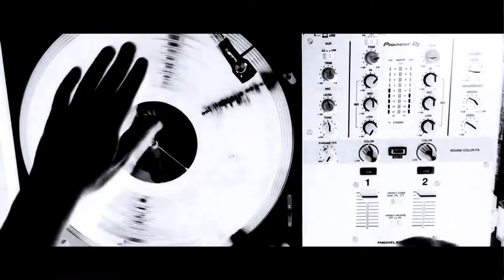Kensaku Kishida『Ｋ✰PARK』【Music Video】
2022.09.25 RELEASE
Kensaku Kishida
New Digital Single Release
「K✰PARK」

music/lyric Kensaku Kishida

2022年8月にKensaku Kishida×間瀬翔太のコラボレーション企画で限定Rleaseされた「Park」のKensaku Kishida solo ver. TV「笑っていいとも！」でタレントデビューし岸田健作として活動してきたそれまでにリセットをし、新たにアーティストとして再出発を決め代々木公園で0からの人生(ホームレス)をスタートさせたKensaku。 ROCKバンド「Ash Berry」のVo.としても活動するKensakuのRoots Musicである「Hip Hop」Trackに当時のホームレス生活から這い上がる心境をリリックに乗せ送るミクスチャーパワーソング。 "例え「今」が苦しく過酷な状況でも「夢」や「希望」を抱いた瞬間からどんな事も「充実」となり乗り越えられる力を手にする事が出来る"

説明文（海外向） : Kensaku Kishida solo ver. of "Park" made limited Rlease by a collaboration plan of Kensaku Kishida X Shota Mase in August, 2022 Even if "you may laugh!" at TV Kensaku which reset it by then, and decided a fresh start as an artist newly, and started the life (homeless person) from 0 in Yoyogi Park which made the debut as a talent in this, and was active as Kensaku Kishida. A mixture power song to pick up a state of mind to crawl it up from homeless life at the time on lyric poem, and to send to "Hip Hop" which is Roots Music of Kensaku which is active as Vo. of ROCK band "Ash Berry" Track. "That what kind of thing can have "enhancement" and the power that it is, and is got over in its hand from" moment when even the situation severe cruelly "now" had "a dream" and "hope"